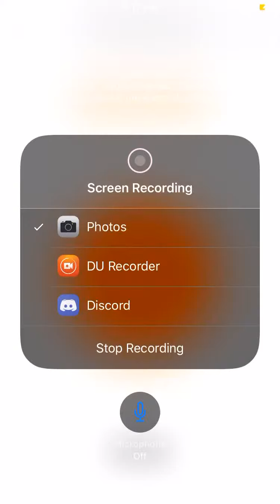20,001 orbs ;-;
Well I meant to get 20,000 orbs but umm I got 20,001 orbs instead